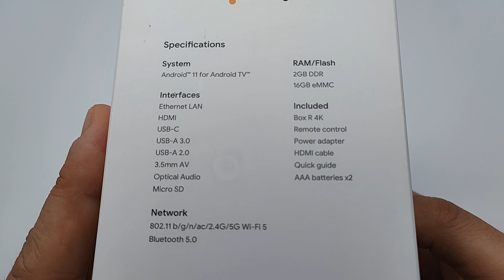Unboxing Homatics Box R 4K with Android TV 11 and Voice Remote Control